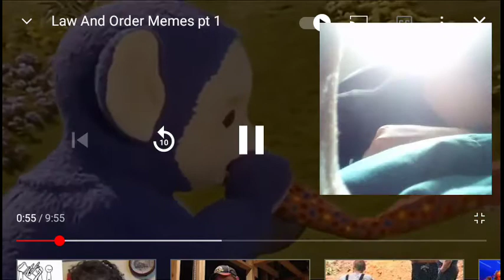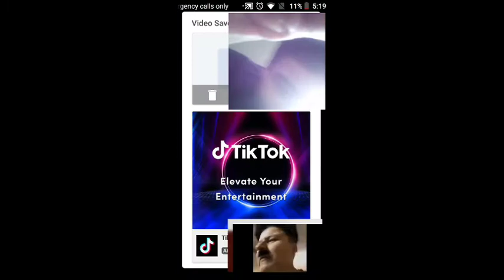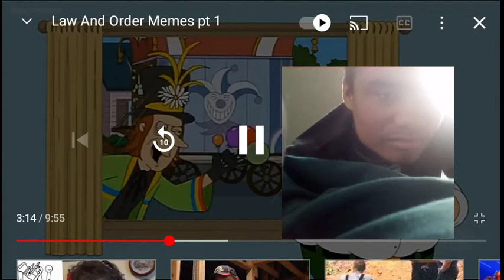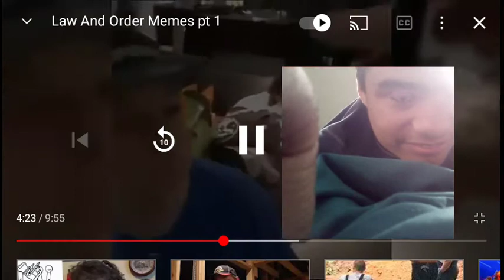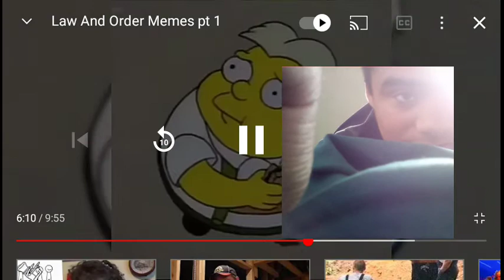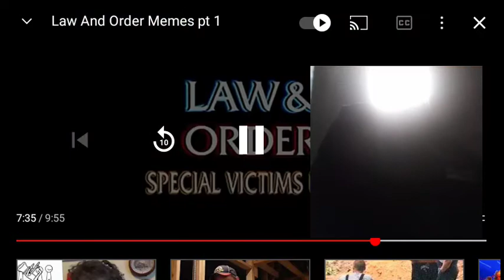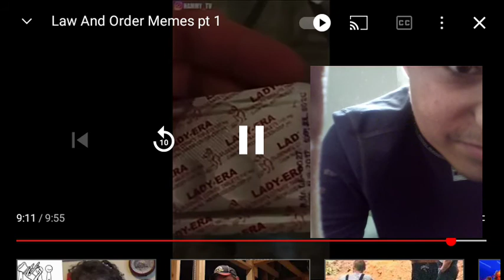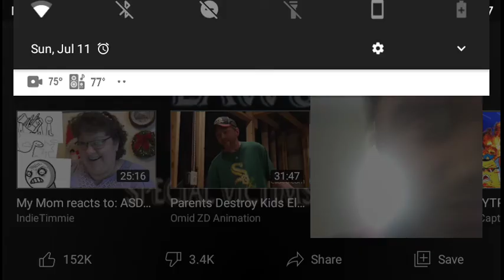law and order dun dun reaction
warning: one strong language in this video